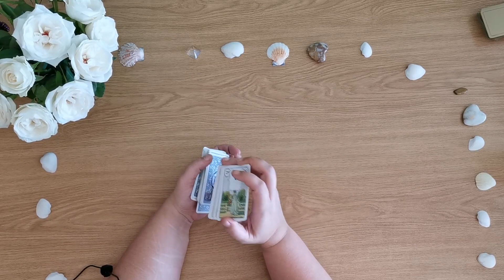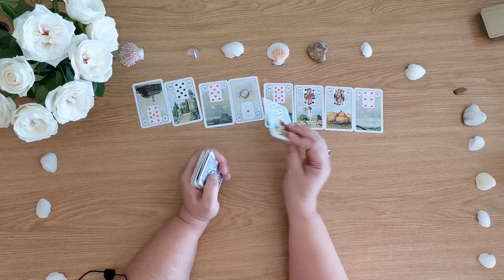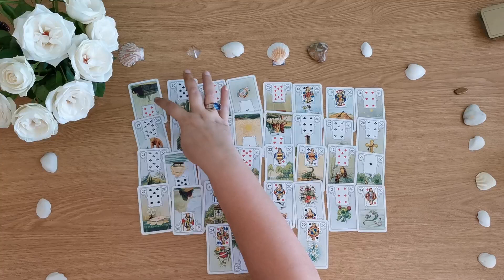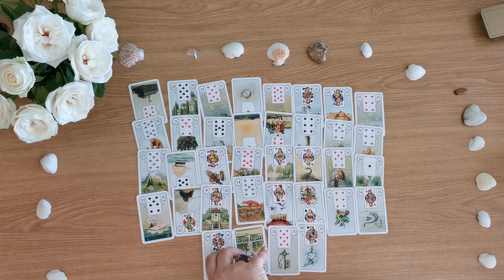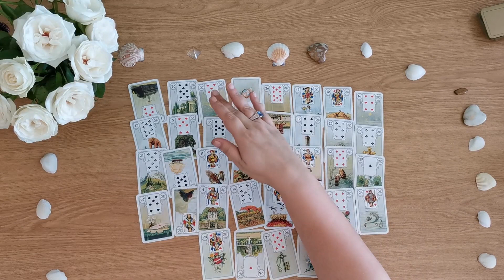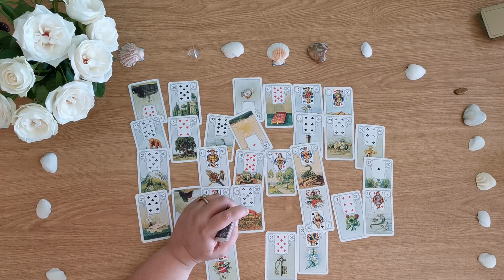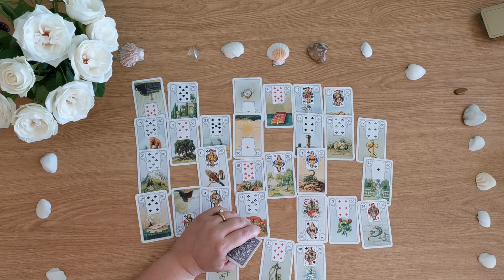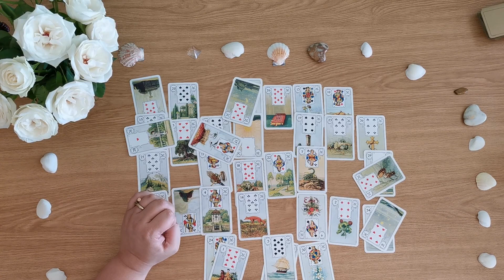Du: durch plötzlich Erkenntnis es ist möglich Beenden eine Bürde.